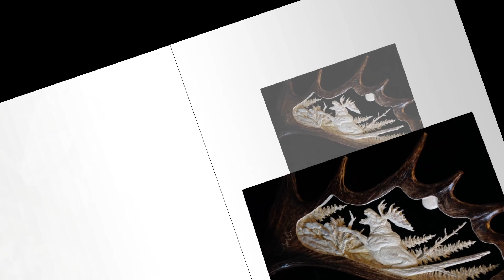Scott Hayes Wildlife Art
Whether working on antler carvings or producing a bronze sculpture, the remarkable wildlife art of Scott Hayes amazes the animal art enthusiast. And his work does not disappoint those who expect wonderful anatomical accuracy...the musculature, the feel of fluid motion as if the animal could move right from the artwork into a habitat are truly captivating.
Be sure to come and see Scott and his work in room 202 at the Heritage Inn during Western Art Week...March 18-21 in Great Falls, Montana. Or...see more of his work on facebook